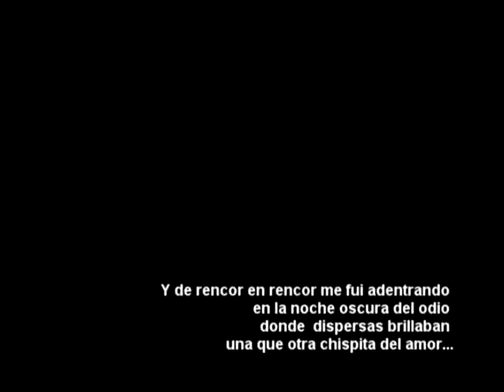foto fija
Trabajo de puesta en escena  de la escuela de cine black maria el cual consitia en contar una historia con fotografia fija,